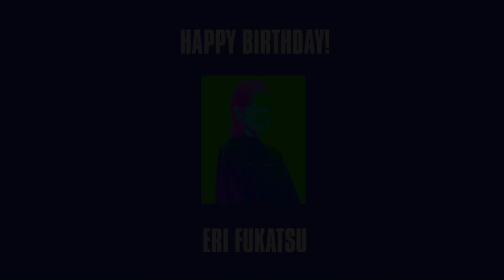深津絵里さん生誕50周年記念動画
JR東海 ホームタウン・エクスプレス X'mas編 (1988)
ハル (1996)
彼女たちの時代 (1999)
Victor/JVC S席リゾート (1989)
踊る大捜査線 (1997)
カバチタレ！(2001)
クリスマス・エクスプレス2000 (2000)
Pasco 超熟 「こんがり篇」(2016)
エースコック いか焼きそば (1992)
空から降る一億の星 (2002)
スローダンス (2005)
大和ハウス「ここで、一緒に 野党」篇 (2012)
JR東海『会うって、特別だったんだ』(2022)